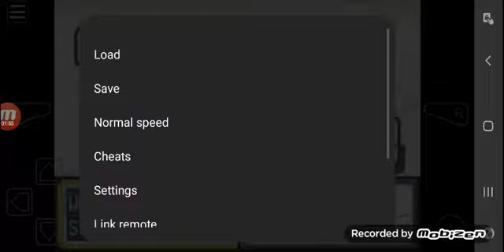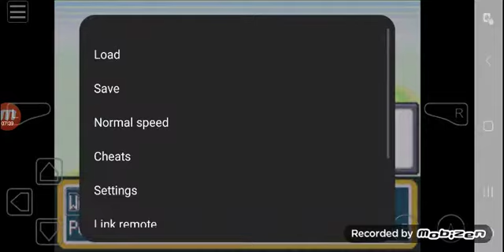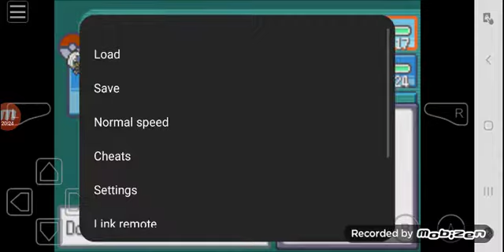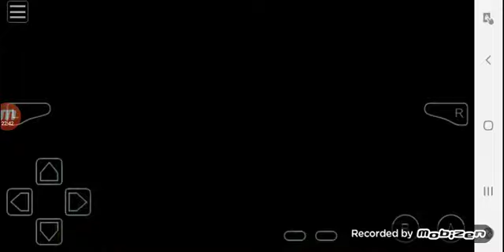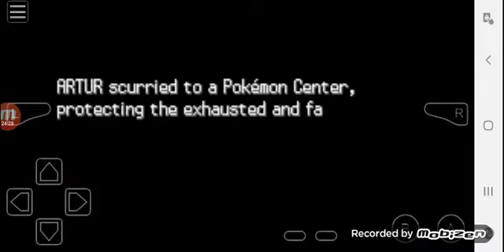Pokémon fusion Dimension parte 3,MEU POKÉMON EVOLUIU